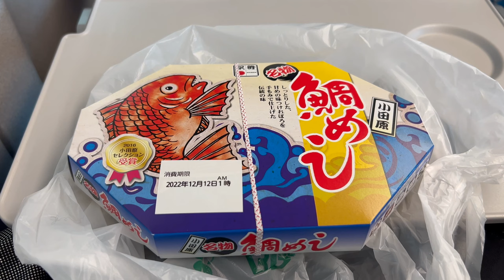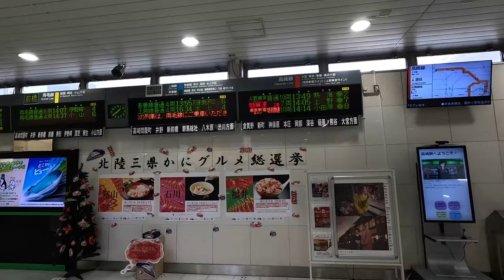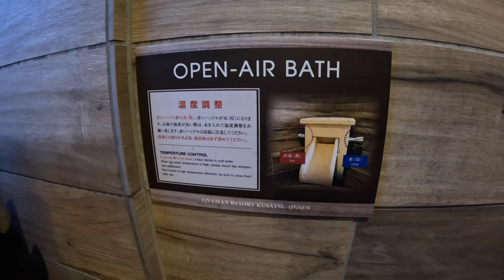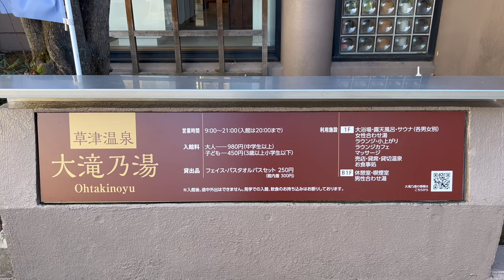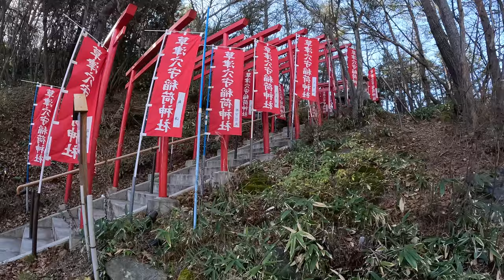Visiting Kustasu Onsen (Kustasu, Japan)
In this episode we traveled from Hakone to Kusatsu Onsen were we stayed at LiVEMAX RESORT, rented a private bath at Otakinoyu onsen, had lunch at Soba Restaurant Wahei (そば処わへい) and strolled along Yubatake. Enjoy the video!

00:00 - Intro
00:12 - Odawara Station
00:49 - Shinkansen Kodama
01:35 - Sea Bream and Rice Ekiben
02:16 - Takasaki Station
02:45 - Agatsuma Line Local Train
04:33 - Naganohara-Kusatsuguchi Station
05:13 - LiVEMAX Resort Hotel
07:43 - “Open-air bath”
08:36 - Yubatake at Night
11:26 - Walking Back Streets of Kusatsu
12:21 - Otakinoyu onsen
13:04 - Private “Shakunage” Bath
14:28 - Yumomi Performance
16:18 - Sainokawara Park
18:44 - Soba Restaurant Wahei
19:39 - Yubatake and Gozanoyu
20:16 - Snow in Kusatsu
21:09 - Departure